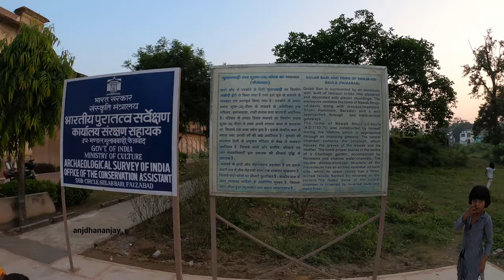Gulab bari faizabad || Tomb of Nawab Shuja-ud-Daula || tourist place in Ayodhya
Chapter:
0:00 intro
1:01 gulab bari entrance
1:53 facts
3:14 cinematic
3:47 words with local guys
4:42 rest of the vlog

Gulab Bari (literally meaning ‘Garden of Roses’) the Tomb of Nawab Shuja-ud-Daula is in Ayodhya, Uttar Pradesh, India. This place has a good collection of roses of various varieties set by the sides of water fountains. Gulab Bari is the maqbara (Mausoleum) of Nawab Shuja-ud-Daula, the third Nawab of Oudh (now Awadh) in the campus. The tomb proper stands in the centre of a Charbagh Garden accompanied by fountains and shallow water channels.
Gulab Bari is not only a spot that needs to be visited; it is a place of worship and various cultural events. The locals treat it as a holy place. It is said that the monument is connected to a boali in Lucknow and used to be hiding place for the successors of the Nawab Shuja-ud-daula.